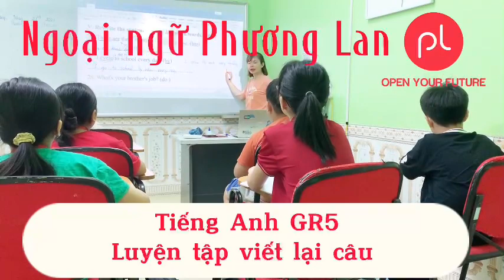NGOẠI NGỮ PHƯƠNG LAN: Tiếng anh lớp 5: Luyện tập viết lại câu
🔥 🔥 KỆ TRỜI NẮNG NÓNG, CON VẪN HỌC HĂNG SAY 👏 👏
NGOẠI NGỮ PHƯƠNG LAN-KHAI GIẢNG LỚP TIẾNG ANH HỌC HÈ
✅ Tiếng anh lớp 5-6 tuổi
✅ Tiếng anh TIỂU HỌC
✅ Tiếng anh THCS
✅ Tiếng anh THPT
💥 Tặng miễn phí sách+ vở+ giáo trình học+ bút
💥 Tặng miễn phí áo đồng phục
💥 Tặng miễn phí thẻ học sinh

📩 Để lại SĐT hoặc nhắn tin cho Page để được tư vấn miễn phí về các khóa học